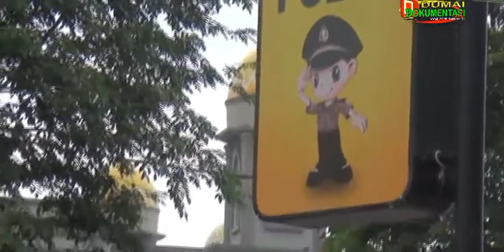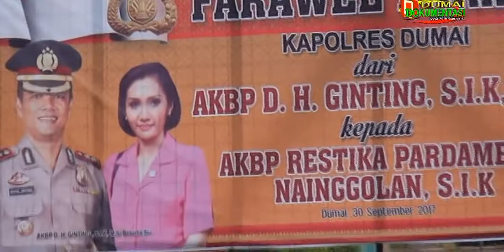Farawel Parade Kapolres Dumai dari AKBP D.H Ginting SIK kepada AKBP Restika P Nainggolan SIK